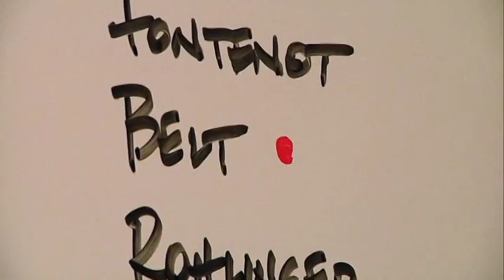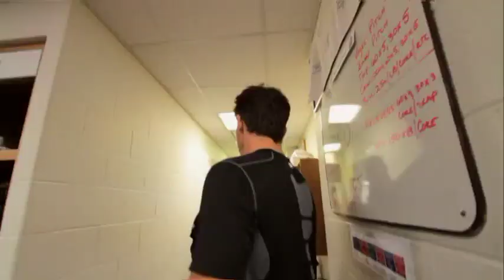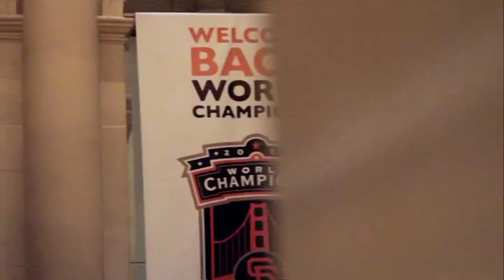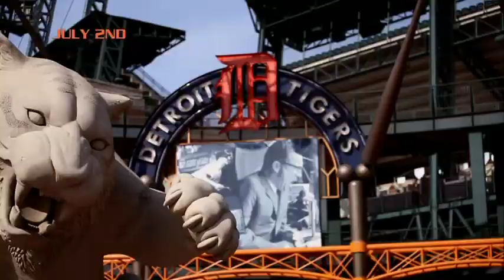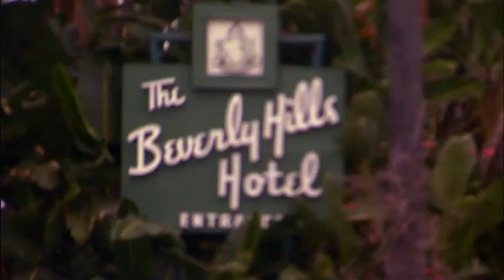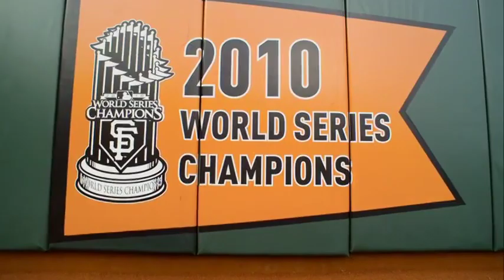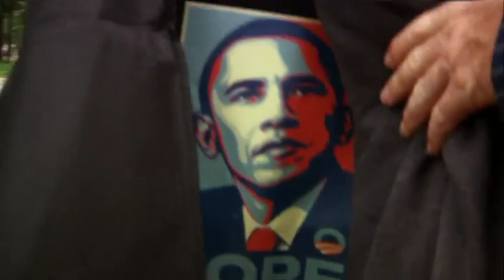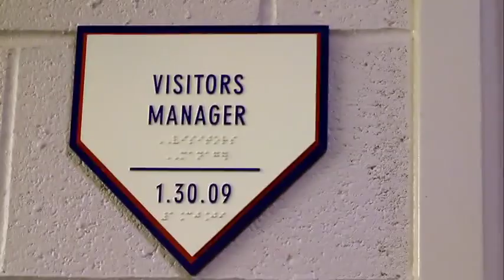The Franchise - San Francisco Giants - Disc 1 Play All